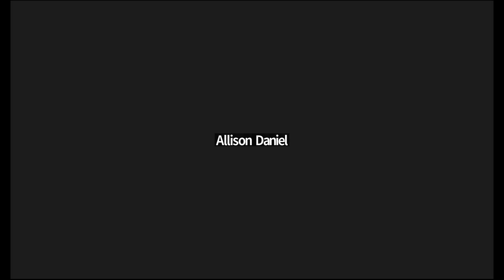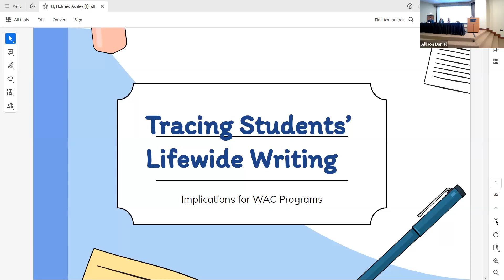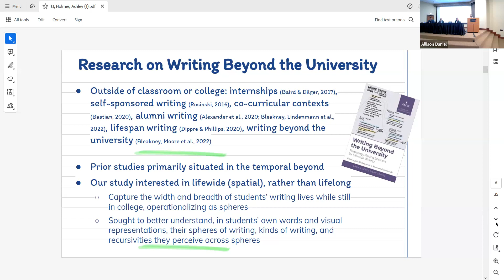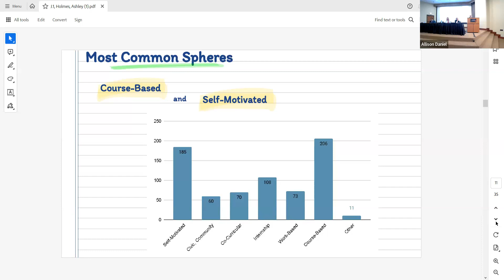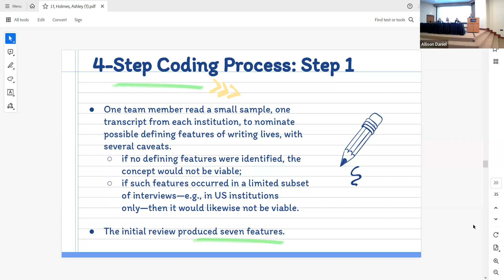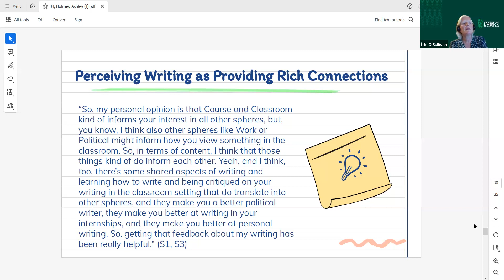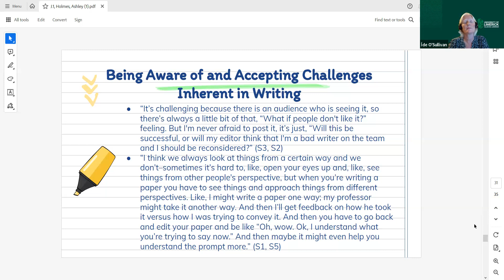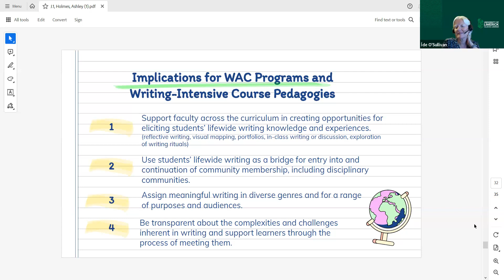J.1 Tracing Students’ Lifewide Writing Implications for WAC Programs